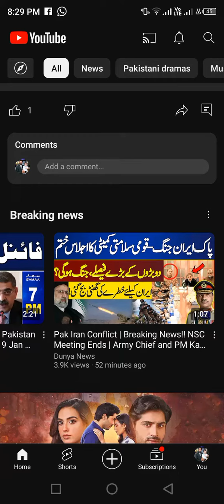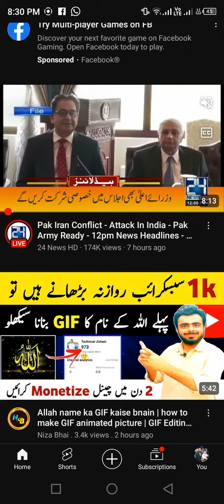Allah k Naam pr b lotna shuro kar diya AP logo ne